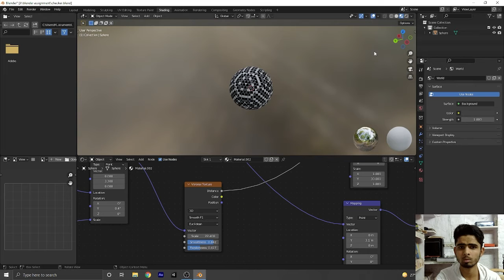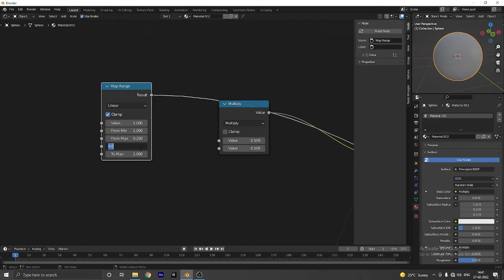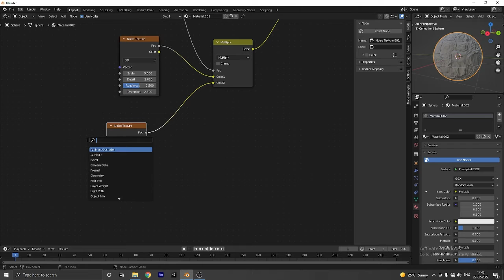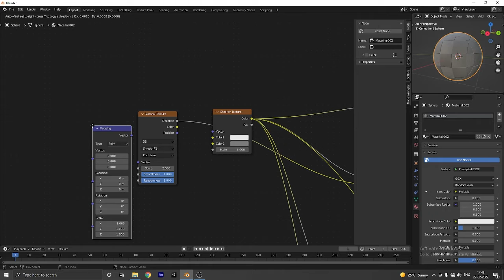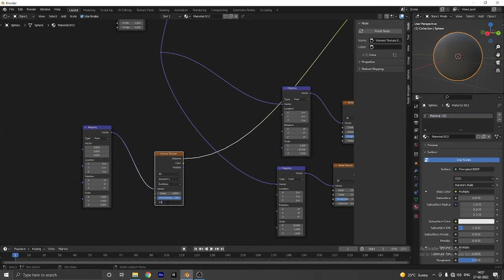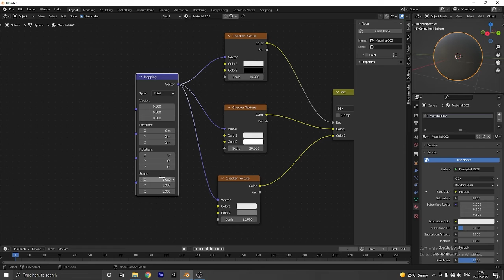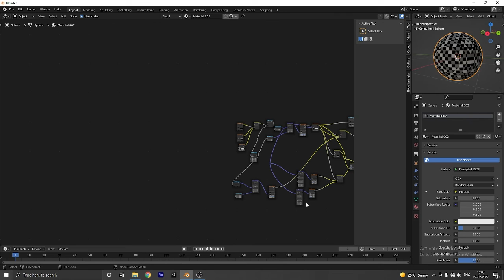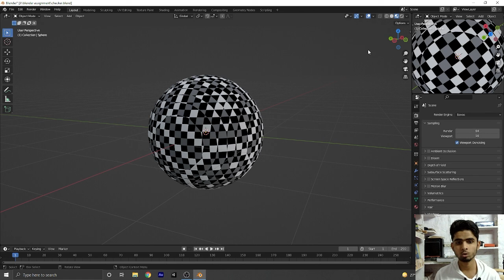ADVANCED CHECKER TEXTURE BLENDER | ALI GRAPHIX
hello friends i make this model in blender using geometry nodes . i hope u all will like this.